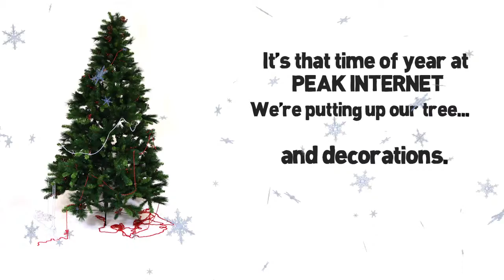Merry Christmas from Peak Internet